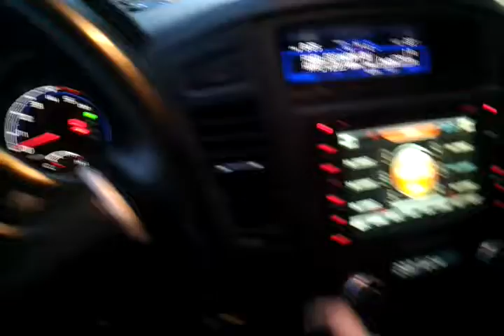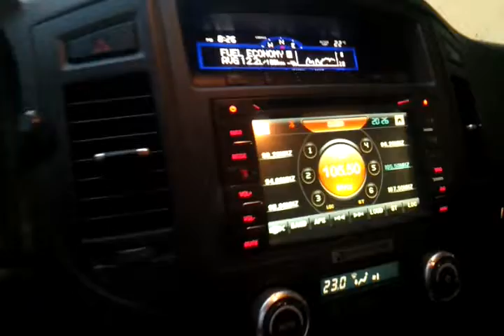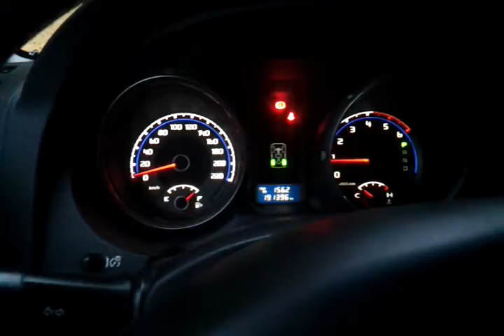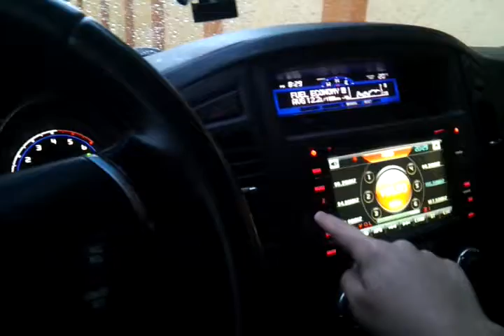My car is high =D!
masina mea =D